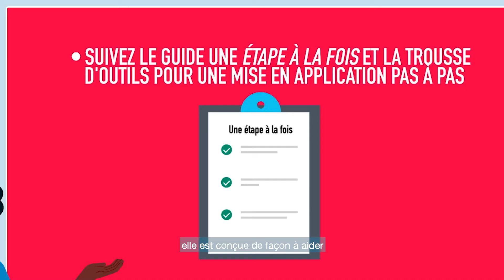Promouvoir la santé et la sécurité psychologiques des travailleurs de la santé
Découvrez l'importance d'aborder les deux facteurs psychosociaux spécifiquement liés au stress chronique des travailleurs dans les établissements de santé : la protection contre la détresse morale et le soutien à l'autosoin psychologique.